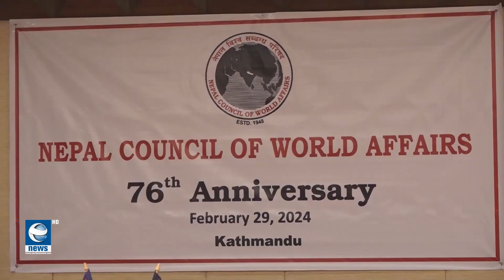छिमेकीलाई पहिलो प्राथमिकताको आधारमा व्यवहार गर्न थालिएको परराष्ट्रमन्त्रीको भनाई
छिमेकीलाई पहिलो प्राथमिकताको आधारमा व्यवहार गर्न थालिएको परराष्ट्रमन्त्रीको भनाई, भारत र चीनसँगको सुमधुर सम्बन्धले मात्र देशको विकास सम्भव भएको दावी ।EarthNews